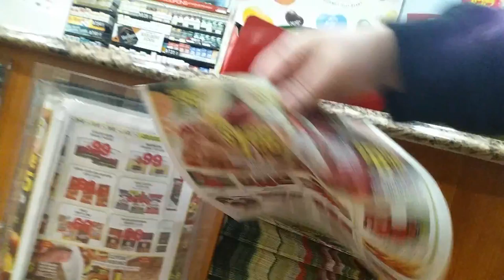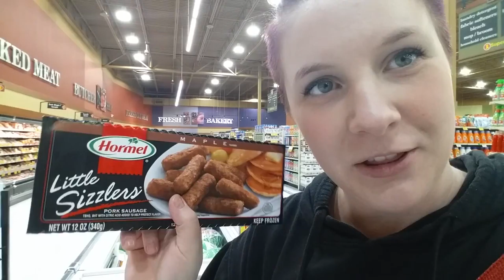SHORT VLOG #3!!!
Today's short vlog number 3! Today I brought you grocery shopping at the newly renovated Super One foods! There is something satisfying about watching grocery shopping I think.